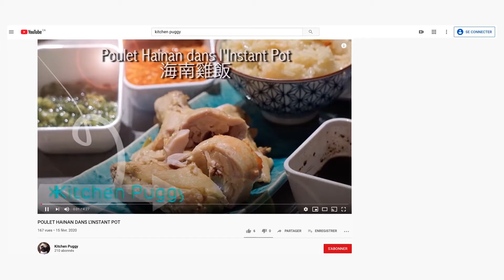RECETTE DE CARI DE POISSON AU LAIT DE COCO DANS INSTANT POT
LA RECETTE ÉCRITE EST ICI :
Donne 4 portions

INGRÉDIENTS
• 350 g de filets ou steaks de poisson, rincés et coupés en morceaux
• 1 c. à table d’huile végétale
• 1 tomate en tranches
• 2 oignons moyens hachés en lanières
• 2 gousses d’ail émincées
• 1 c. à table de gingembre râpé
• 6 feuilles de basilic
• 1 c. à table de coriandre moulue
• 1 c. à table de cumin moulu
• ½ c. à thé de safran américain
• 1 c. à thé de poudre de chili
• ½ c. à thé de fenugrec moulu
• 398 ml de lait de coco (non-sucré)
• Sel au goût
• Jus de citron ou lime au goût

PRÉPARATION
1. Programmer le Instant Pot en mode « Sauté ». Lorsque la petite lumière rouge s’allume, ajouter un peu d’huile et les feuilles de basilic.
2. Frire légèrement les feuilles jusqu’à ce qu’elles soient dorées (environ 1 minute).
3. Ajouter l’oignon, l’ail et le gingembre. Cuire jusqu’à ce que l’oignon soit attendri.
4. Ajouter les épices : coriandre, safran, le cumin, poudre de chili et fenugrec. Bien mélanger avec l’oignon (environ 1 minute).
5. Déglacer avec le lait de coco. Remuer avec le reste des ingrédients pour bien l’intégrer dans la sauce.
6. Ajouter la tomate et le poisson. Bien mélanger.
7. Fermer l’Instant Pot avec la valve de pression.  Mettre en mode PRESSURE COOK et cuire pendant 3 minutes. Lorsque le temps est écoulé faire un QR pour évacuer la vapeur.
8. Ajouter le sel et le jus de citron au goût avant de servir. Savourer!

BON APPÉTIT !